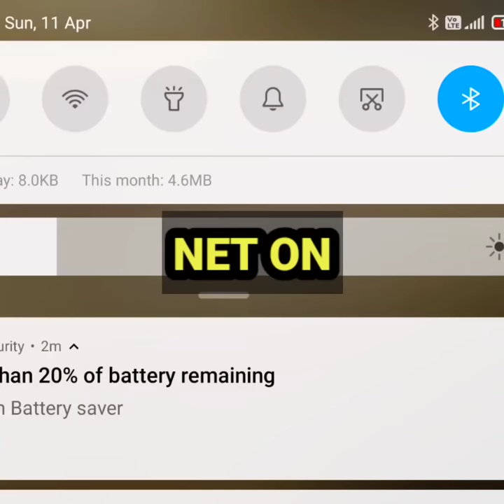clash Squad tricks & tips free fire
👉 Gaming sparrow Tamil [GST]

Game Info :-
Device :
1,Mi10 i
2,8gb Rom
3,Snapdragon 750g
IGN : 亗ＧＳＴㅤff